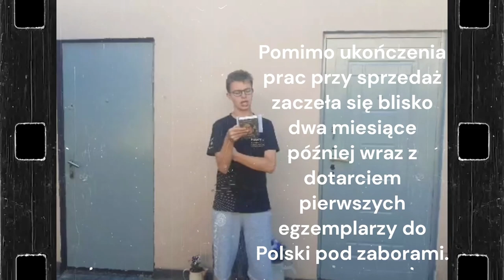PN 8 Region Północ - drużyna 76 --- Wybuch pierwodruk "Pana Tadeusza"